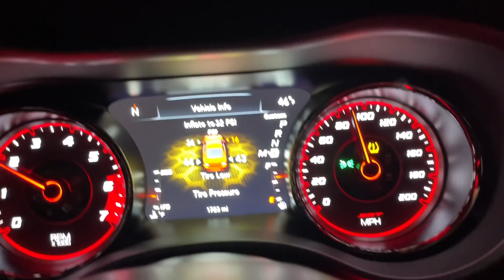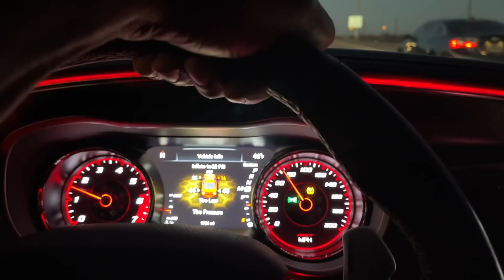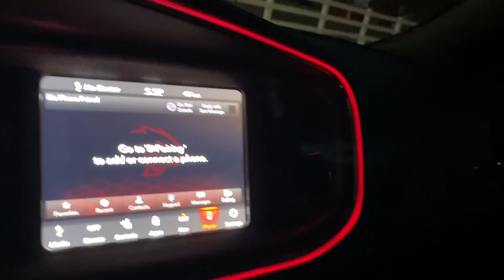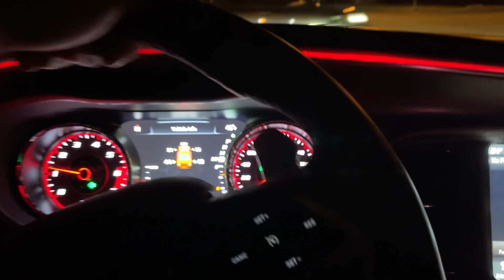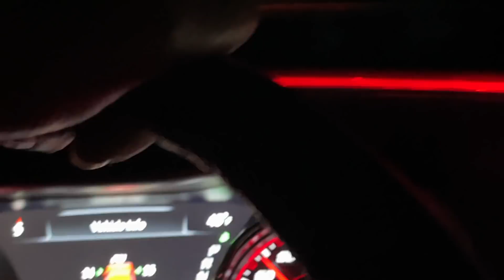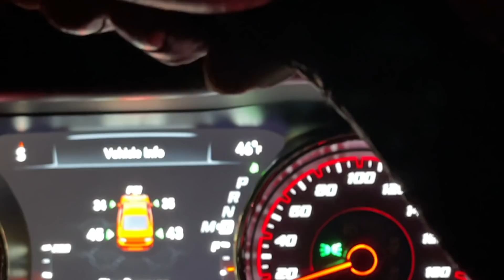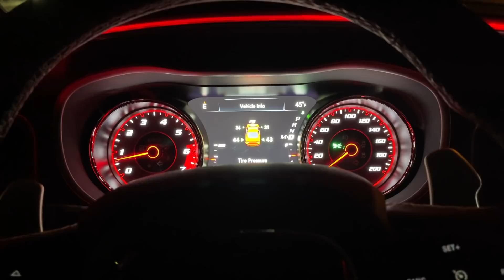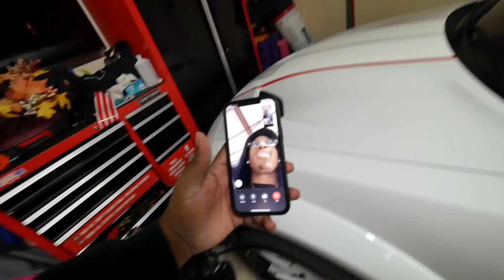ALMOST HAD A TIRE BLOWOUT IN MY HELLCAT GOING TOP SPEED ON THE HIGHWAY *I’M BLESSED*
FORD F150 PARTS:
12.1 Inch Radio